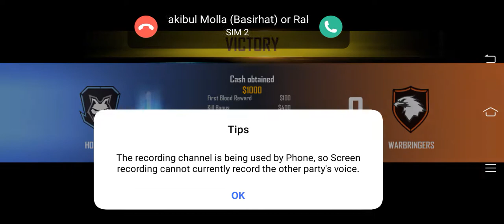April 27, 2022